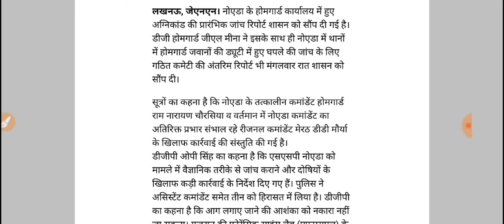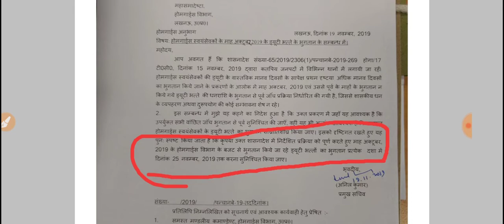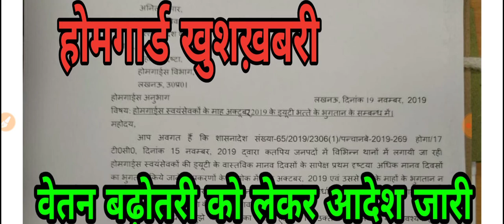होमगार्डों के लिए बड़ी खुशखबरी/वेतन में बढ़ोतरी/होगे नियमित/सभी राज्यों के होमगार्ड जरूर देखें